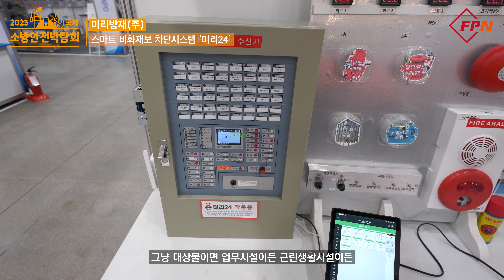[2023 FireEXPO] “비화재보 잡는다”… 미리방재(주), 스마트 비화재보 차단 시스템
소방시설 관리 전문 기업 미리방재(주)(대표 장필준)는 8월 30일부터 사흘간 열린 '2023 국제소방안전박람회'에서 사물인터넷(IoT) 기술 기반의 스마트 비화재보 차단ㆍ모니터링 시스템 ‘미리24’를 선보여 참관객의 주목을 받았습니다.

화재 신호 발생 시점의 감지기 회로 전압을 측정하는 기술로 오작동 여부를 판별하고 오작동이 확실하면 경보가 울리지 않도록 막아주는 신개념 시스템인데요.

FPN TV가 미리방재 관계자를 직접 만나 시스템에 관한 자세한 얘기를 들어봤습니다.